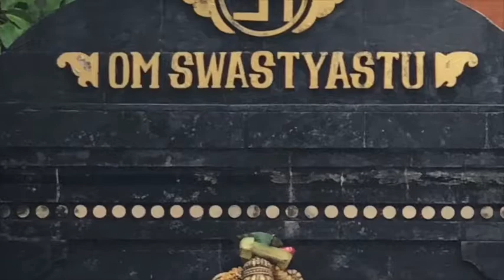traATaka com lamparina de ghee? dicas contra ressecamento saúde ocular oftalmologia Ayurveda & yoga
o que é trataka? como utilizar lamparina de ghee para cuidar da visão segundo o yoga? as rotinas de cuidados diários para saúde é importante passo para manter sua saúde no dia-a-dia e cuidar para que seus olhos permaneçam bem lubrificados sem irritação, vermelhidão, ressecamento e outros problemas associados ao uso excessivo de computadores e outros problemas modernos.